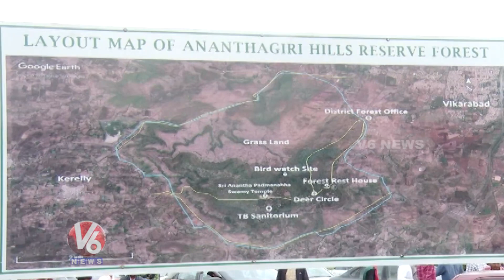Tourists Enjoying Trekking At Ananthagiri Forest | Vikarabad | V6 News